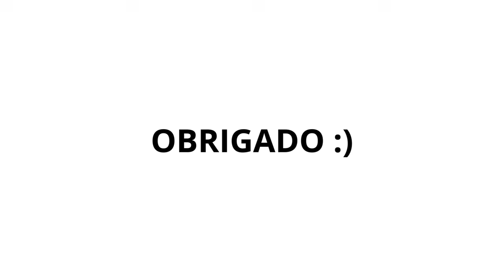PROGNOSTICOS FUTEBOL - PALPITES DE FUTEBOL - PALPITES DE FUTEBOL PARA HOJE 13 11 2024 -DICAS FUTEBOL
Nesse video eu conto passo a passo a melhor estratégia para quem deseja ter lucros reais com futebol.

Você que gosta de assistir futebol, se ligar em prognósticos de futebol, ter acesso aos melhores palpites de futebol e ficar antenado nos melhores palpites para os jogos de hoje, fica aqui que é o lugar certo!

A verdade é que é possível ganhar muito com futebol desde que você tenha a estratégia certa, e é isso que ensino nesse video com as melhores tips.

Se você gostou não esqueça de deixar o seu like e compartilhar com mais pessoas

DICAS DE FUTEBOL - PALPITES DE FUTEBOL - PROGNOSTICOS DE FUTEBOL - PALPITES PARA OS JOGOS DE HOJE
PROGNOSTICOS FUTEBOL - PALPITES DE FUTEBOL - PALPITES DE FUTEBOL PARA HOJE 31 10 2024